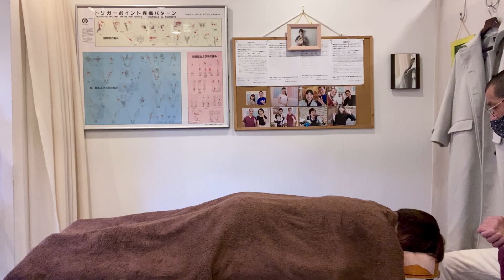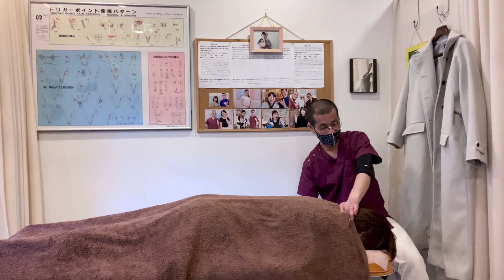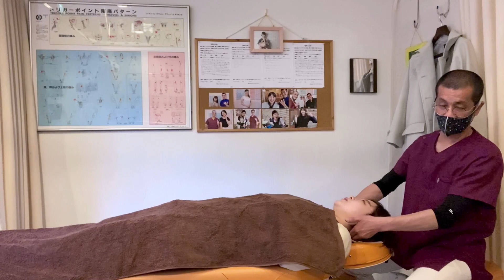偏頭痛整体 問診〜施術まで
★★★かつみカイロ整体院について★★★

東京で唯一の小児頭痛・群発頭痛専門の整体院です。
偏頭痛・緊張型頭痛・後頭神経痛などあらゆる頭痛が専門の頭痛整体院です。
現在は東京荒川区南千住で運営しています。

◆かつみカイロ整体院HP
東京都荒川区南千住1-15-2 イストワール三ノ輪102（日比谷線 三ノ輪駅　徒歩5分）

施術の予約ができます。週2回の頭痛改善の情報。頭痛の相談もお気軽にどうぞ

★ブログ「カイロ魂」
家業が魚屋の頭痛屋　本屋勝海のプライベートを赤裸々に書いてます

★プライベートかっちゃん日記はこちら

本屋勝海(もとやかつみ) / かつみ先生
東京唯一の小児頭痛・群発頭痛専門整体師。「かつみカイロ整体院」院長。
1965 年東京都生まれ。5歳から30年間苦しんだ頭痛を克服。

頭痛に悩む人を救いたい一心で家業の築地魚市場から整体師に転職。

小児頭痛、群発頭痛、偏頭痛、緊張型頭痛。その他、病院で解決できないあらゆる頭痛の症状に特化した日本で唯一の頭痛専門整体院を2013年開業。

頭痛で悩む２万人を施術。小笠原諸島、福岡、宮崎、名古屋、群馬など飛行機・新幹線で来院される整体院となっています。

来院数の99％が頭痛、難病指定されると言われる群発頭痛を平均8.1回の施術回数で解消。学校を半年休んでた子供達が元気に登校するようになります。

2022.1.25   【頭痛整体NEO】DVD  全国発売。 定価43,780円。

治療家さんに技術を提供、業界では珍しい行列ができる整体院となっている。